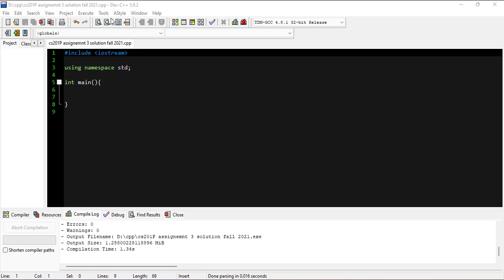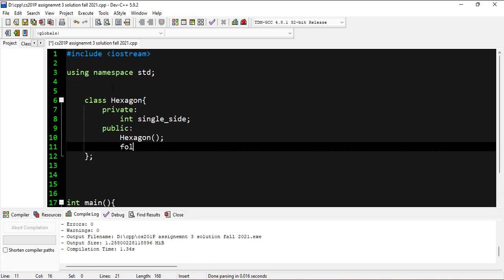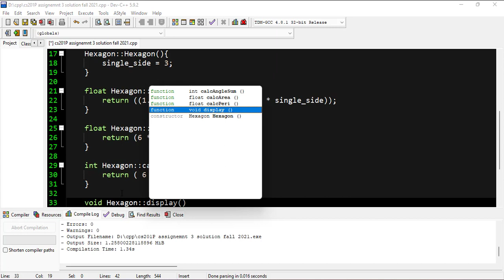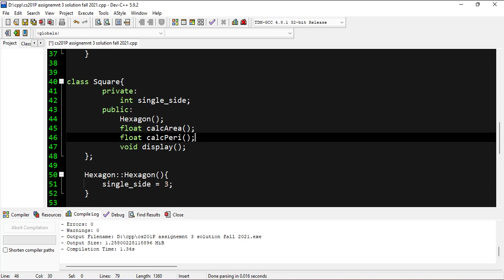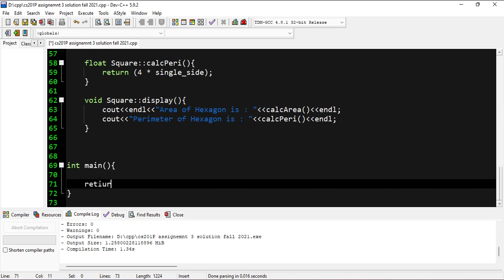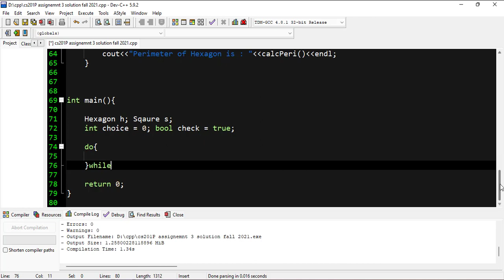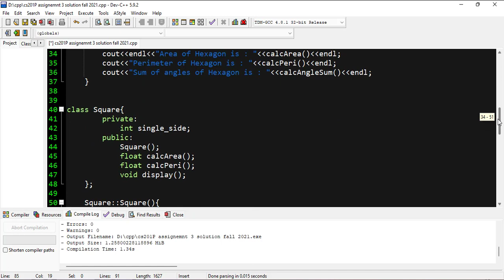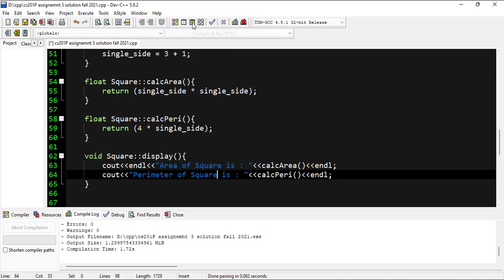CS201P Assignment 3 Solution Fall 2021 | CS201P Assignment No 3 Solution Fall 2021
CS201PAssignment3Solution2021
CS201PAssignmentSolutionCPP

CS201PAssignment
CS201PAssignment3Solution2021
CS201PAssignmentDownload
CS201PSolve
CS201PAssignment3Solution2021
CS201PAssignment3
CS201PAssignment3Solution2021